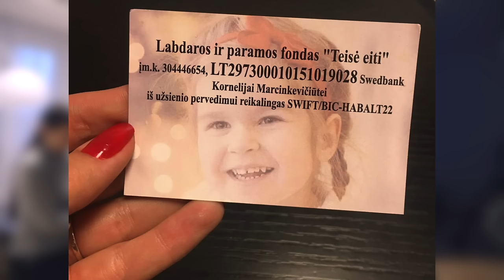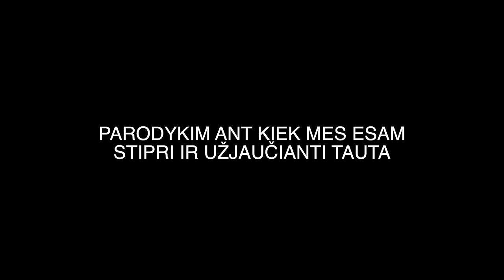PADĖKIME 3-JŲ METUKŲ MERGAITEI KORNELIJAI. PRAŠAU, DRAUGAI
Draugai, o kam tas populiarumas, kam tas sekėjų skaičius, kam tas žinomumas, finansai, jeigu negalėčiau padėti kitiems. Jūs mane pažįstat, nesu joks apgavikas, savanaudis egoistas, bandau padėti žmonėms kiek galiu. Šį kartą, ir vėl prašau VISŲ JŪSŲ PAGALBOS. Skirkite kelias minutes pažiūrėti šį video. Prašau, Jūsų, draugai. PASIDALINKITE video, užtruksite vos kelias akimirkas.

LABDAROS IR PARAMOS FONDAS "TEISĖ EITI"
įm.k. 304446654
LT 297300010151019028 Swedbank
Kornelijai Marcinkevičiūtei
iš užsienio pervedimui reikalingas SWIFT/BIC--HABALT22